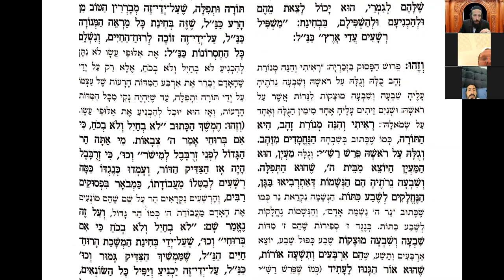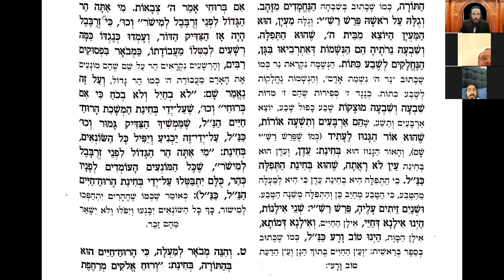Likouté Moharan Torah 8.6